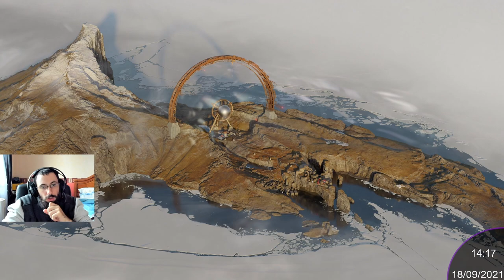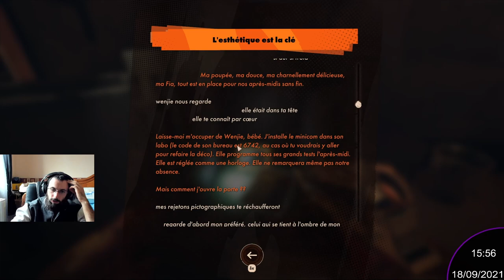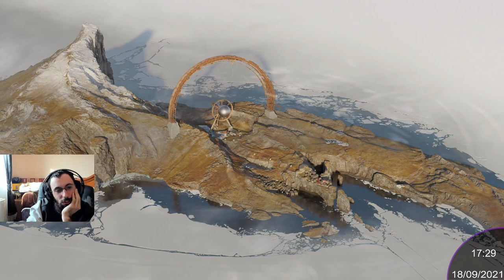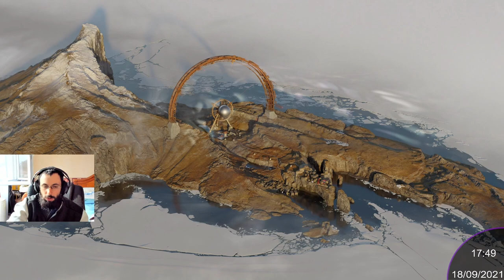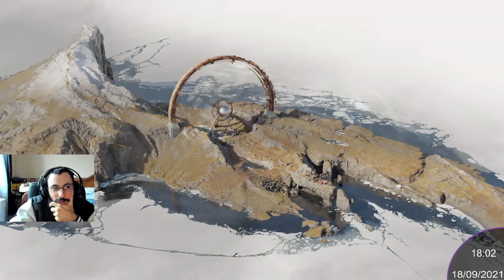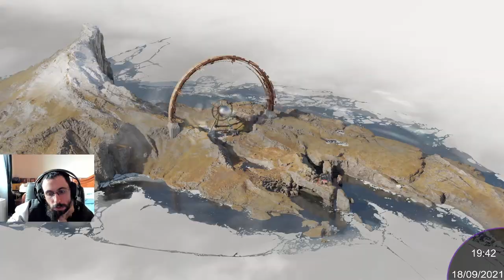Pris au piège dans le hangar à bateau - Deathloop [EP 4] - Live du 18/09/21